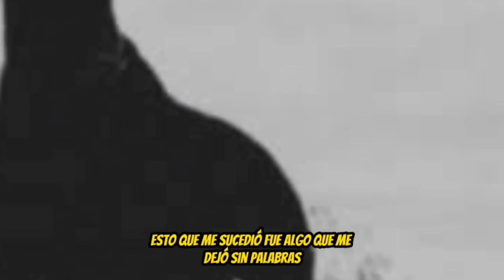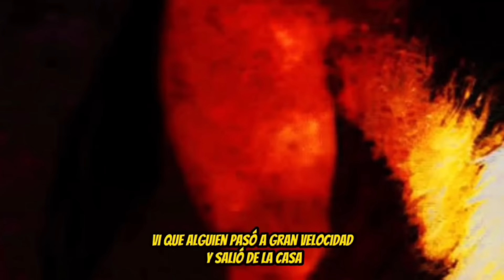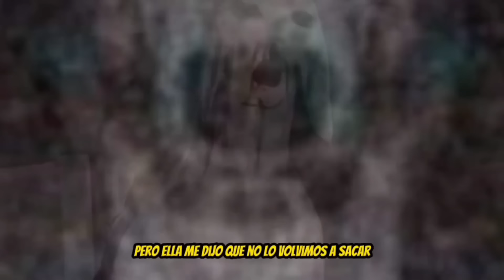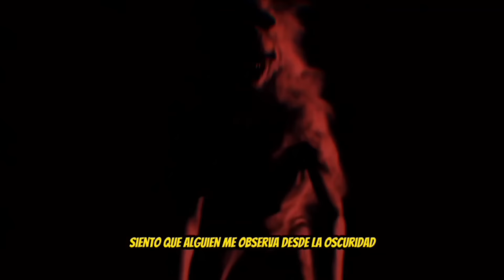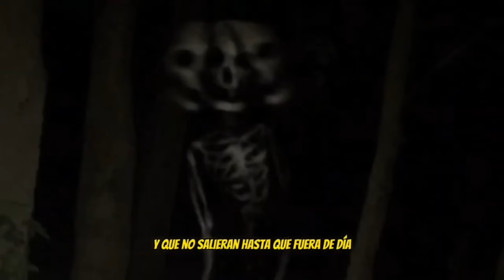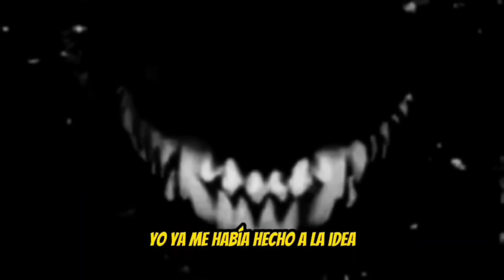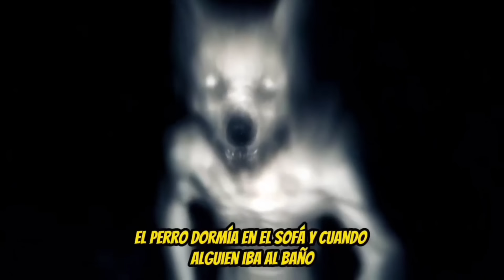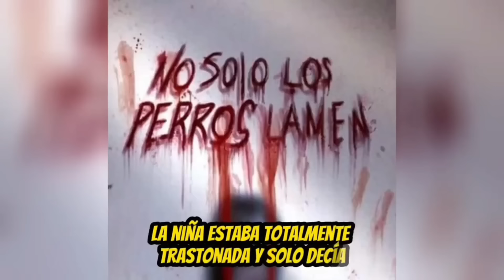1 hora de historias de perros actuando de forma extraña y Aterrador.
Prepárate para una hora de misterio y asombro con esta recopilación de historias de perros actuando de forma paranormal y extraña! Desde comportamientos inexplicables hasta encuentros sobrenaturales, estos relatos te mantendrán al borde de tu asiento. ¿Estás listo para adentrarte en el mundo desconocido de nuestros amigos caninos? 🐾